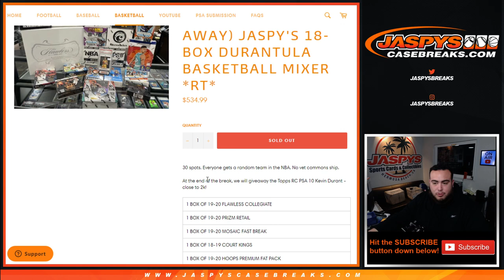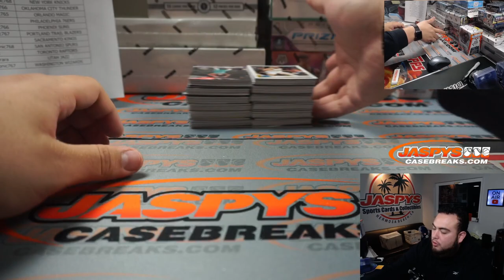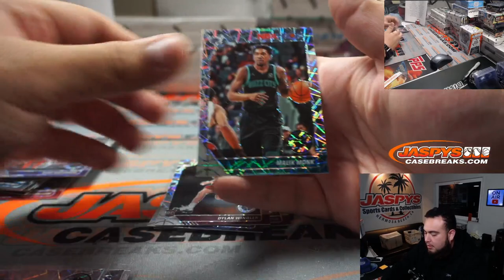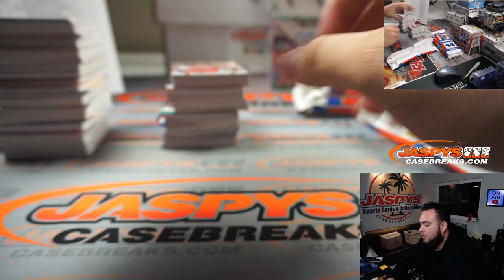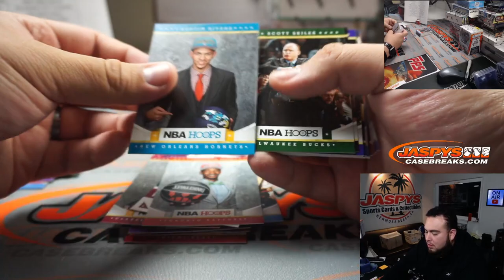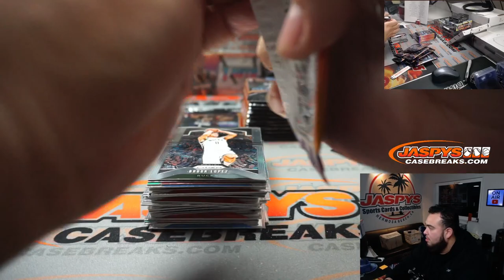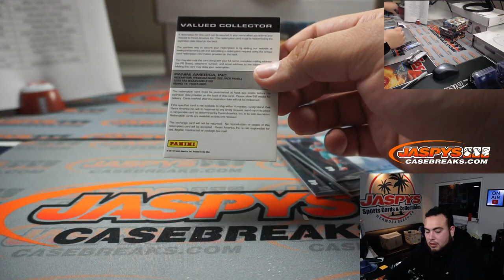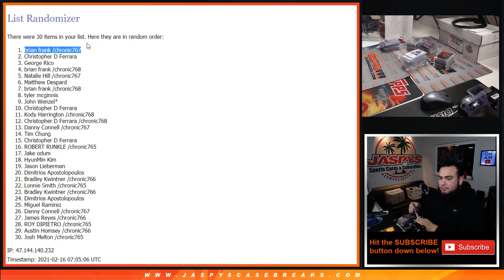M. 2/15 - Jaspy's 18-Box Durantula Basketball Mixer *RT*